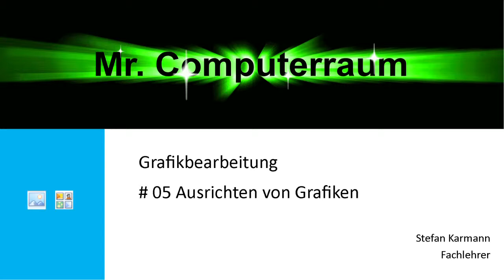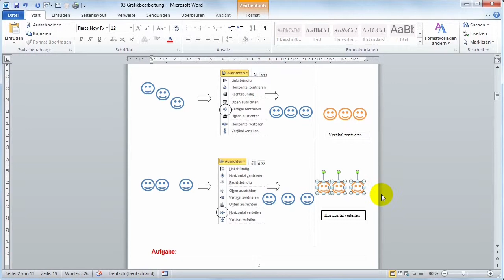5 Grafik ausrichten